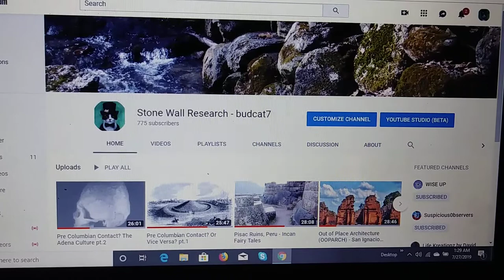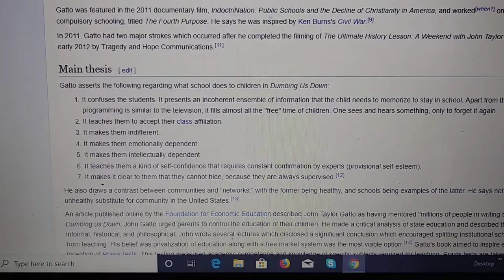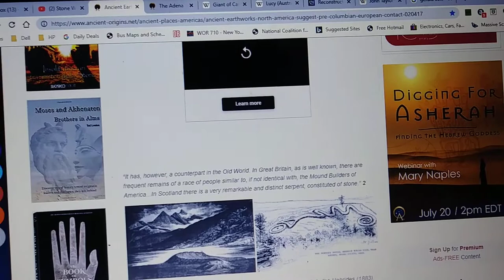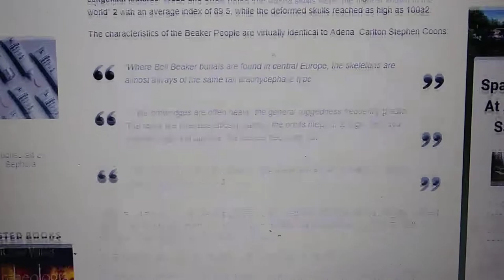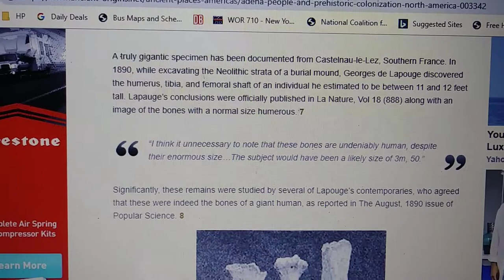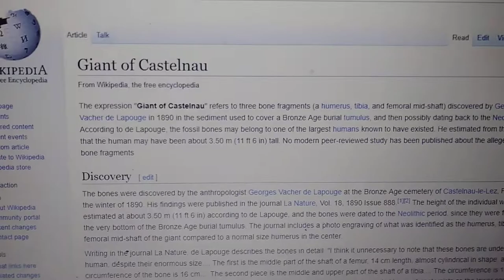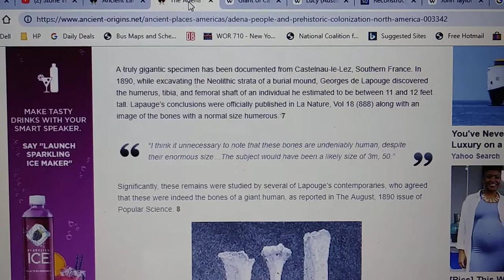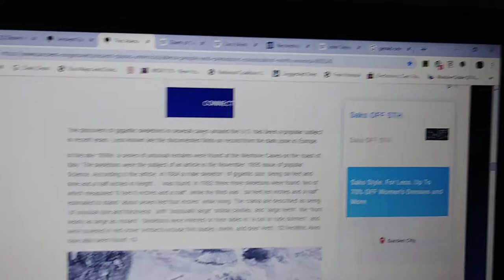The Adena and Beaker, Humanoid Cousins